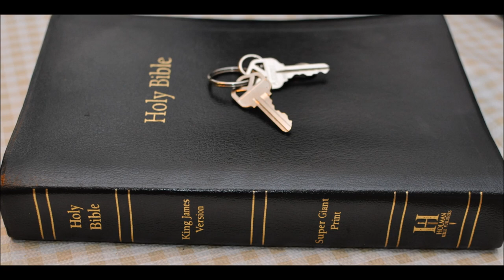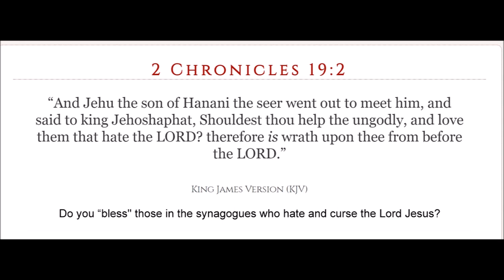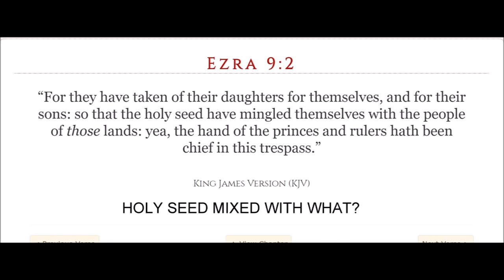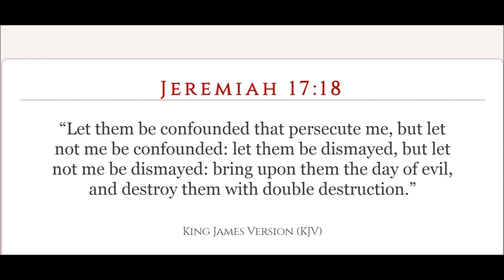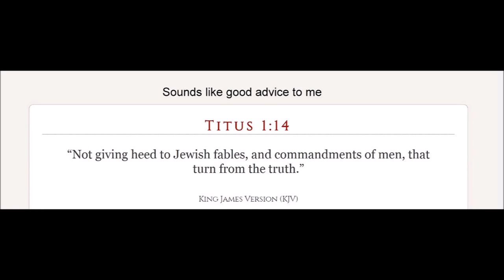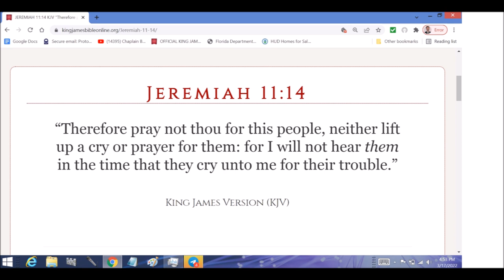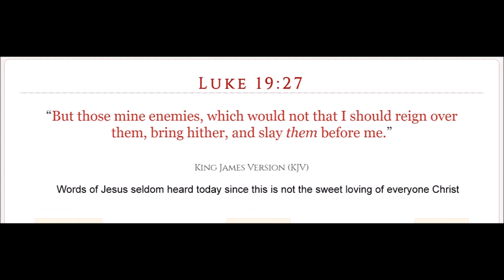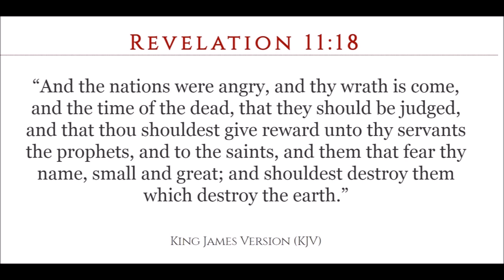Terror part 2 enemies of the Lord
Love OUR enemies, not love the enemies of the Lord. Yes the Lord has enemies.  King David a man after God's heart hates them that hate the Lord.
Psalms 139:21 Do not I hate them, O LORD, that hate thee? and am not I grieved with those that rise up against thee?
Psalms 139:22 I hate them with perfect hatred: I count them mine enemies.

2 Chronicles  Chapter 19: 1  And Jehoshaphat the king of Judah returned to his house in peace to Jerusalem.
2 And Jehu the son of Hanani the seer went out to meet him, and said to king Jehoshaphat, Shouldest thou help the ungodly, and love them that hate the LORD? therefore is wrath upon thee from before the LORD.

Should we love and help those who hate Jesus the Lord?
1 Corinthians 16:22 - If any man love not the Lord Jesus Christ, let him be Anathema (CURSED) Maranatha.
How about Satan? Love him too?